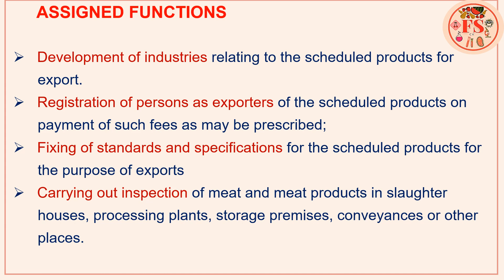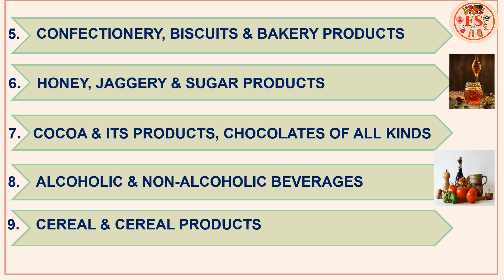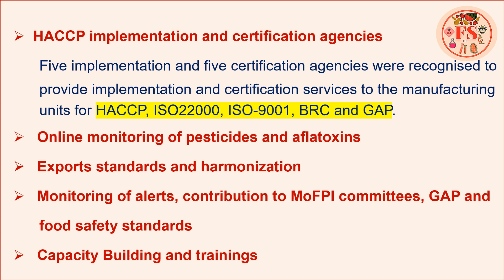APEDA - OVERVIEW | FOOD LAWS | FSSAI & MRB FSO EXAM | FOOD SCIENCE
This video is about the overview of APEDA. It describes APEDA functions, organizational setup, products monitored under APEDA and the members of APEDA Authority.